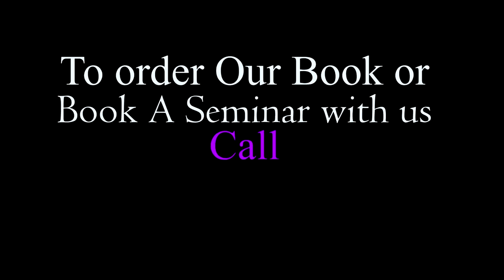IS TWA TWA A FORM OF RECONSILIATION FORM FOR YOU?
Join us today as we talk about how we can use  TWA TWA in our marriages to reconsile and relove issues.